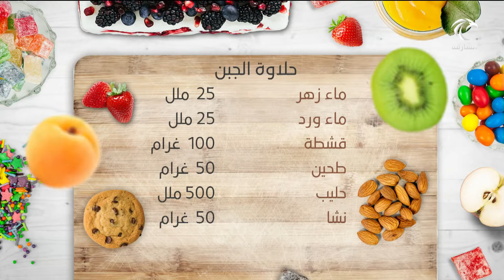برنامج أطيب حلوى - حلاوة الجبن